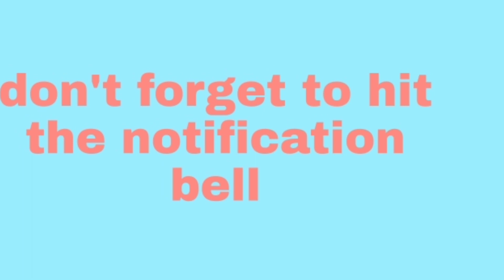BICOL EXPRESS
1/2 kg liempo
1 tasang kakang gata
1 tasang sariwang alamang
2 piraso siling berde
bawang
sibuyas
mantika
asin